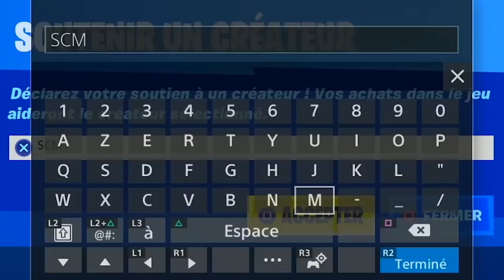ASTUCE XP FORTNITE RAPIDE ET FACILE, COMMENT GAGNER MAXIMUM D'XP SUR FORTNITE RAPIDEMENT FORTNITE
Code de l'île pour gagner des xp en illimite sur fortnite : 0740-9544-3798

▬▬▬▬▬▬▬ • BIENVENUE 😍 • ▬▬▬▬▬▬▬

▬▬▬▬▬▬▬ • PARTENAIRES 💪 • ▬▬▬▬▬▬▬

👉StealthGamer:
"SOISCOOLMEC"
"STRIKESOISCOOL"

TikTok "SoisCoolMecYTB"
👻Snapchat "soiscoolmec"

.▬▬▬▬▬▬▬ • TOP DON 💰 • ▬▬▬▬▬▬▬

▬▬▬▬▬▬▬ • MUSIQUE OUTRO 🎵 • ▬▬▬▬▬▬▬